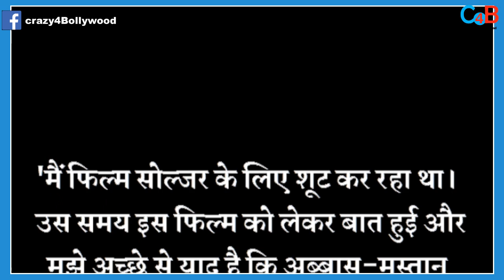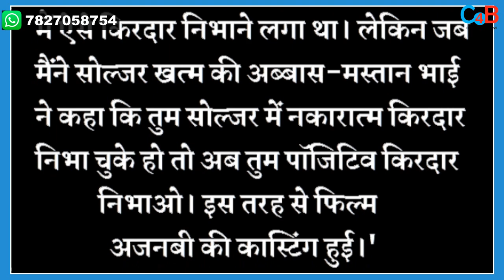Bobby Deol Reveals Not Akshay Kumar But He Was The First Choice For Negative Role In Ajnabee!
Do you know Bobby Deol was offered negative role in Ajnabee? Check out the video